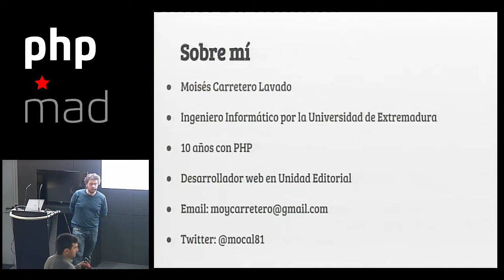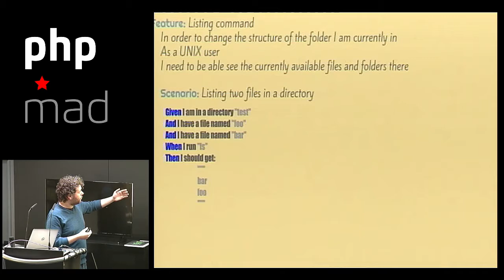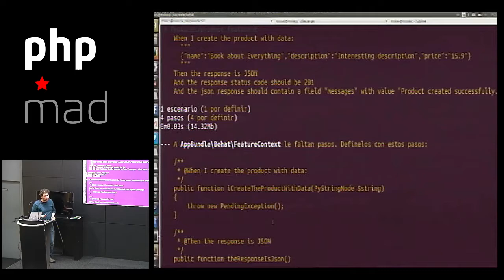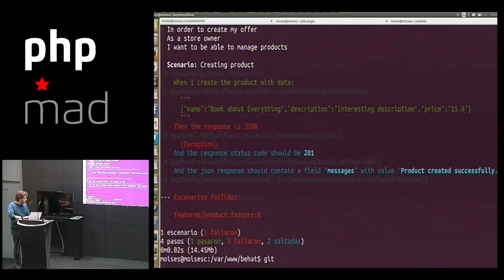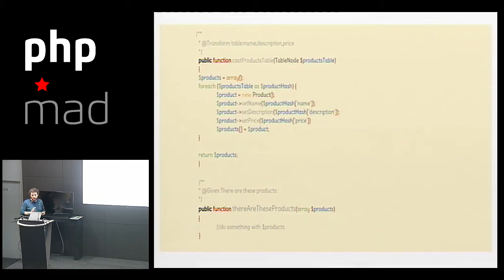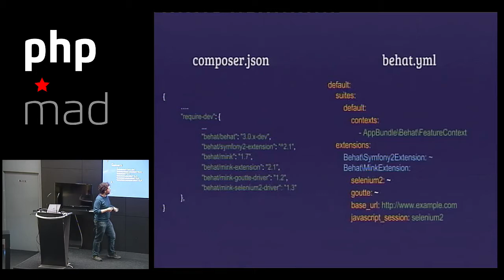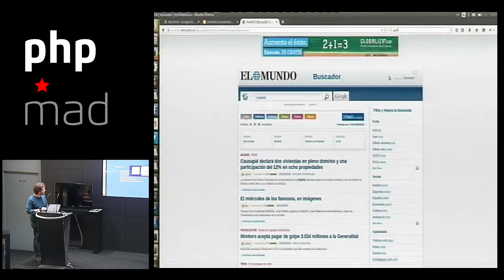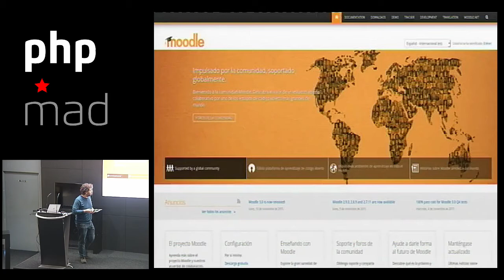Define el comportamiento de tu aplicación web por Moises Carretero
En esta charla veremos cómo Behat nos puede ayudar a definir el comportamiento de nuestra aplicación web con sencillos ejemplos prácticos, poniendo especial énfasis en el uso de buenas prácticas.

Moisés Carretero: desarrollador web enganchado a Symfony desde hace ocho años. Apasionado de las bases de datos y el desarrollo ágil.

Búscalo en twitter como @mocal81

Nos vemos en PHPMad...